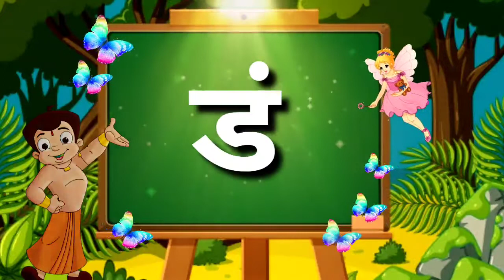ड ची चौदाखडी। इयत्ता पहिली साठी उपयुक्त व्हिडिओ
धन्यवाद...! आता बाराखडी झाली चौदाखडी

या चौदाखडी च्या व्हिडिओमध्ये ड ची चौदाखडी दाखविली आहे.

धन्यवाद...!

🔹 *Likeकरा* 👍
🔹  *Share करा*🔁